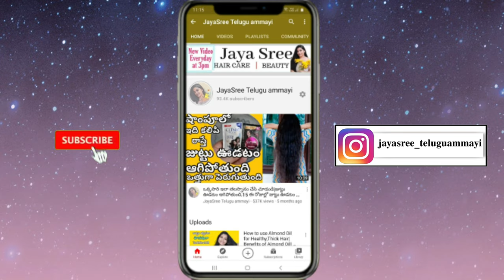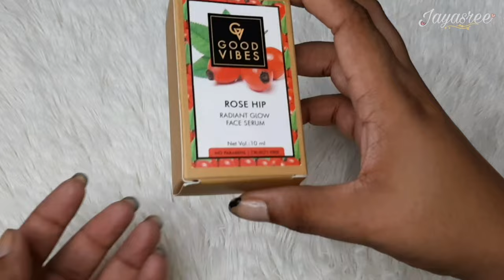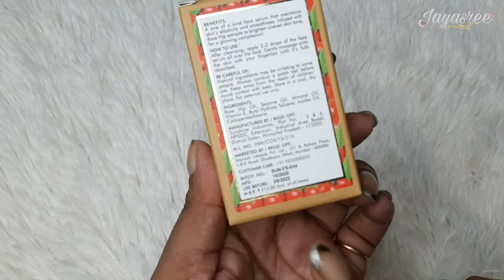How to Use Serum on face in Telugu|face serum for glowing skin in telugu|good Vibes rosehip serum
how to use serum in telugu
serum uses for skin in telugu
face serum for glowing skin
serum uses for face in telugu
serum uses in telugu

Love❤
Jayasree